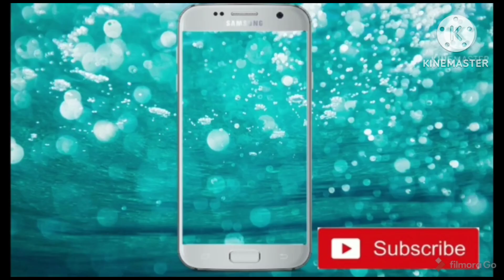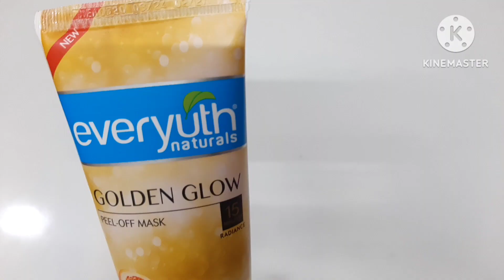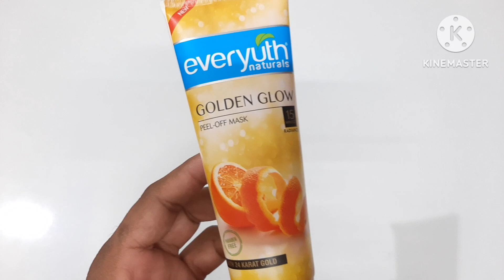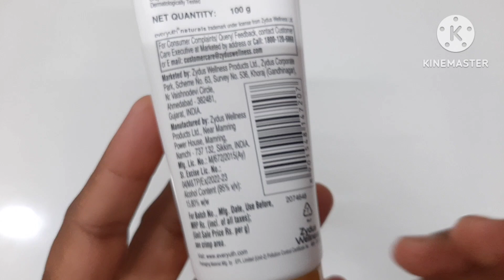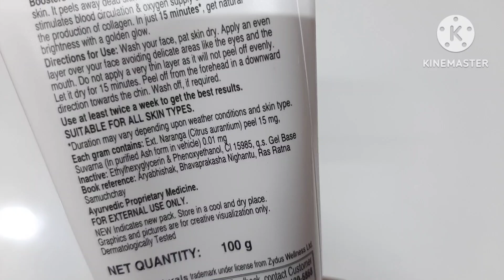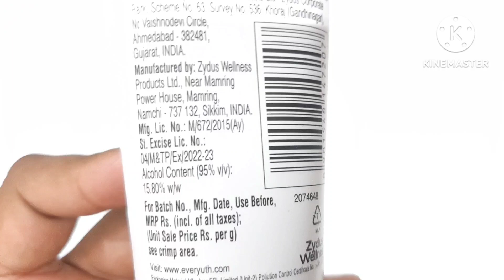EVERYOUTH PEEL OFF MASK || GOLDEN GLOW || FULL DETAILS